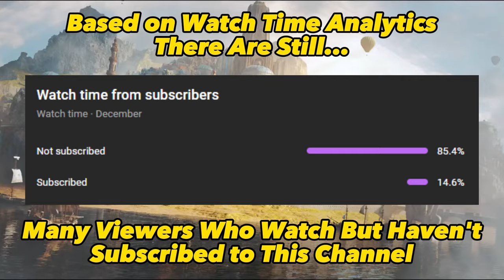[🛡️Ultimate Defender] Top 15 Tank Heroes in Empires & Puzzles 2023 |Top Heroes - Best Tank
Hey guys, in this video I discuss about the Top 15 Tank Heroes in Empires & Puzzles of 2023, Keep in mind that, this assessment is not final, so you are free to give your criticism or opinion about this hero list, by commenting on this video .

✊ Rising Tank :
Rising Tank is a title given to new heroes who are competing to take over the Contender Tank position. Or a hero who has been around for a long time, and was once on the list of top (Rising) tank heroes. (or you could say their position can change almost every month)
💪 Contender Tank :
Contender Tank is a title given to Tank heroes who are quite strong and
quite popular among players, who often compete for Meta positions every month.
👑 Ultimate Tank :
Ultimate Tank is a title given to super strong (META) Tank heroes,
and their position is rarely changed every month.
Time Stamp
00:00 - 00:08 : Intro
00:09 - 00:32 : Shout-Out, Title, Subscribe!
00:33 - 00:42 : Ranked 15th (Rising Tank)
00:43 - 00:52 : Ranked 14th (Rising Tank)
00:53 - 01:02 : Ranked 13th (Rising Tank)
01:03 - 01:12 : Ranked 12th (Rising Tank)
01:13 - 01:22 : Ranked 11th (Rising Tank)
01:23 - 01:32 : Ranked 10th (Contender Tank)
01:33 - 01:42 : Ranked 9th  (Contender Tank)
01:43 - 01:52 : Ranked 8th  (Contender Tank)
01:53 - 02:02 : Ranked 7th  (Contender Tank)
02:03 - 02:12 : Ranked 6th  (Contender Tank)
02:13 - 02:22 : Ranked 5th  (Ultimate Tank)
02:23 - 02:32 : Ranked 4th  (Ultimate Tank)
02:33 - 02:42 : Ranked 3rd  (Ultimate Tank)
02:43 - 02:52 : Ranked 2nd  (Ultimate Tank)
02:53 - 03:02 : Ranked 1st  (Ultimate Tank)
03:03 - 03:26 : Closing & Outro
For those of you who want to watch the Top Tank Hero that I made in 2022, it's at this link :

Empires & Puzzles RPG Quest
Empires & Puzzles Best Tank in 2023
Empires & Puzzles Top 15 Tank Heroes
Empires & Puzzles Gameplay
Empires & Puzzles Top Heroes
Empire & Puzzles Aeon Gaming
Signing Out ….. ✌ (^_^)